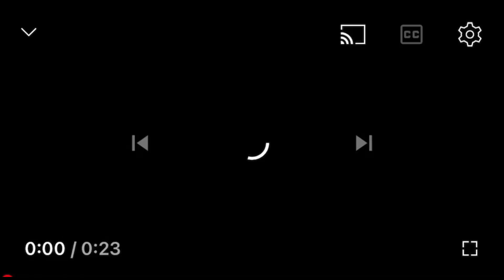Amazing view of Snow in 広島